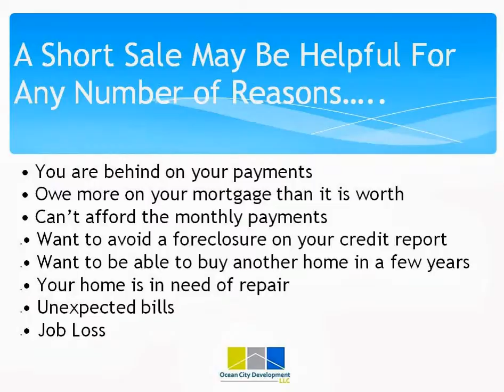Short Sale Waltham: How to complete a short sale in Waltham Massachusetts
This video discusses Short Sales in Waltham, Massachusetts. The video highlights the benefits of a short sale in Waltham, MA, as well as the types of situations that make the most sense to do a short sale.